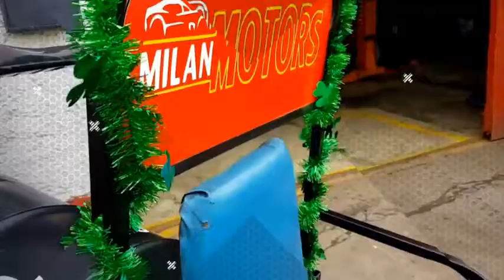40 th St.Patrick's Day Parade Roscrea